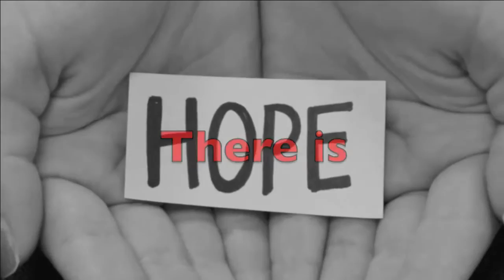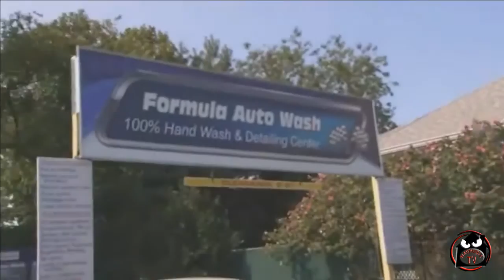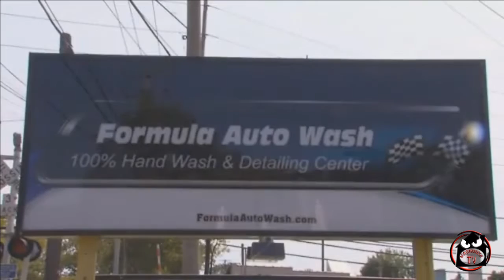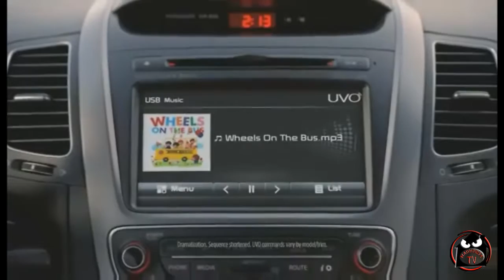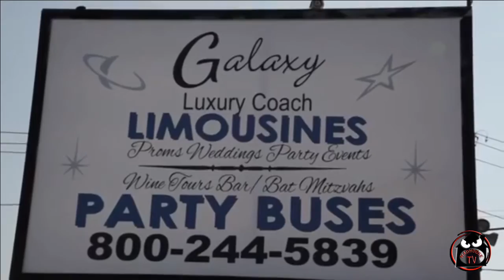Madhousetv , LI In Crisis 2-23-16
Recorded on 2/23/2016 Madhousetv , LI In Crisis 2-23-16 - Captured Live on Ustream